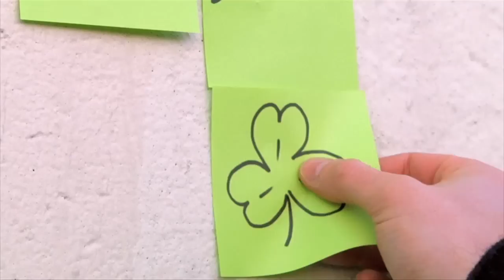Greening Season 2013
Colora anche tu il mondo di verde per festeggiare San Patrizio! Gioca con Turismo Irlandese su carica le tue foto e video per vincere un viaggio in Irlanda per te e 5 amici e festeggiare il Gathering Ireland 2013!